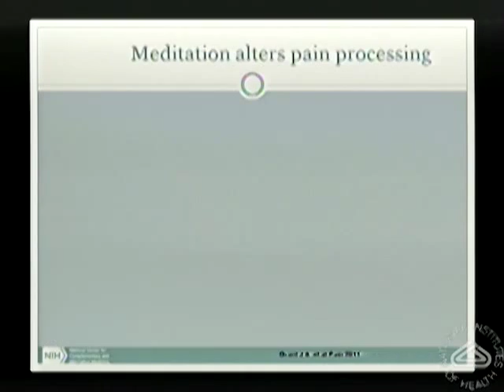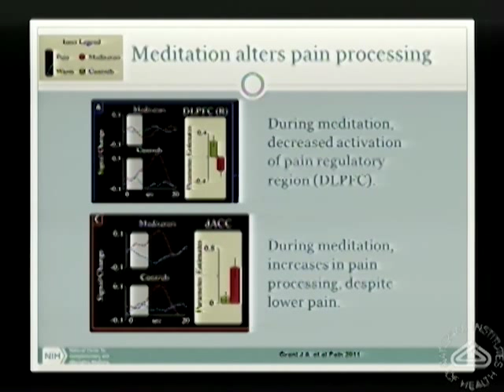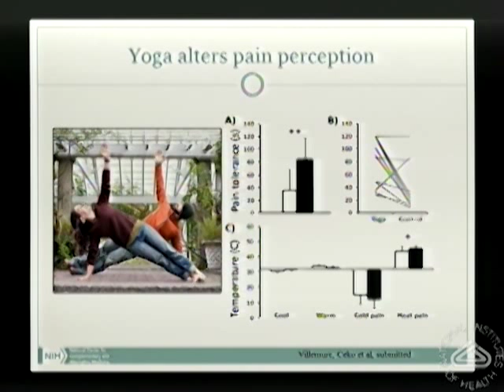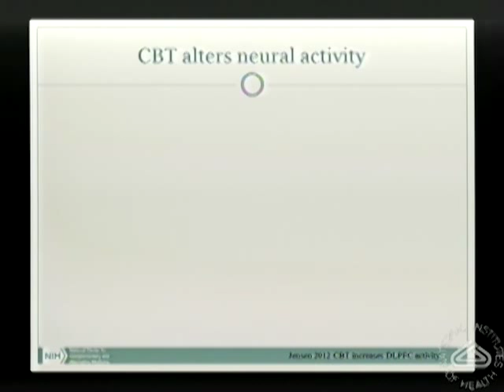CAM Therapies: Meditation, Yoga and Cognitive Behavioral Therapies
In this video clip (5 of 10): These three therapies can alter pain and functioning. Dr. Bushnell discusses several research findings, including one comparing tolerance to hot or cold stimuli between yoga practitioners and non-practitioners.This clip is part of the lecture "The Neural Basis of Mind-Body Pain Therapies" by M. Catherine Bushnell, Ph.D., scientific director of the Division of Intramural Research, NCCAM, NIH. Given at NIH in 2013, it is part of the NCCAM Online Continuing Education Series. Free CME/CEU credit is available to health professionals